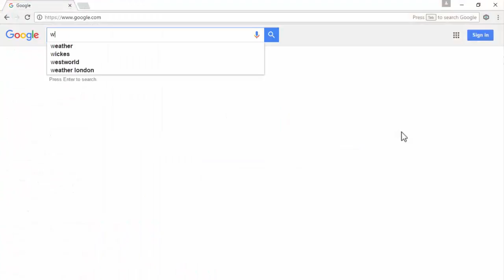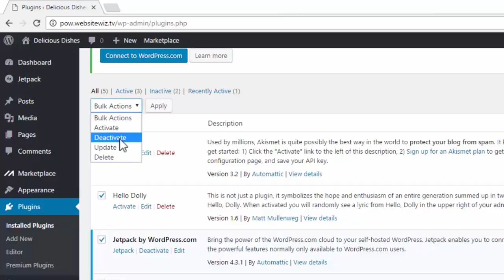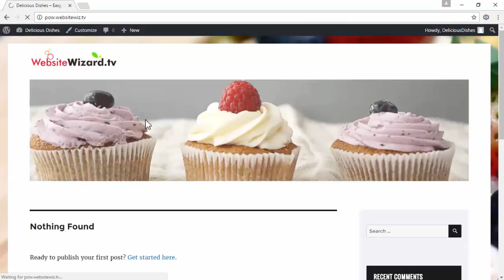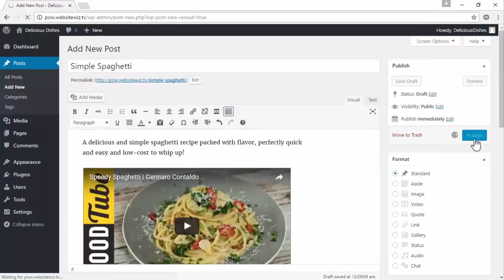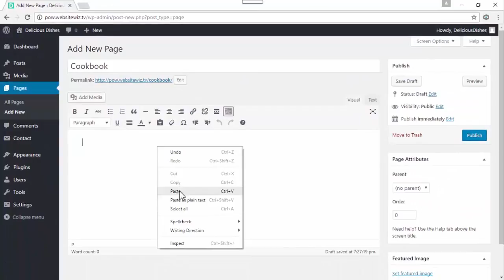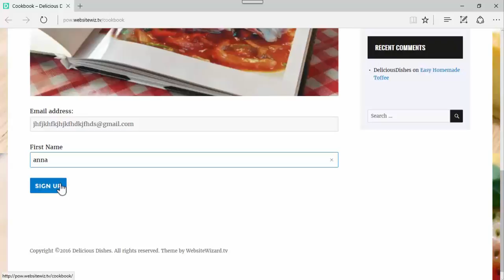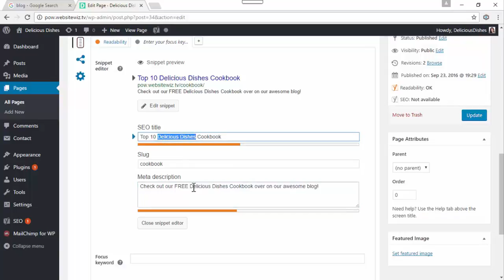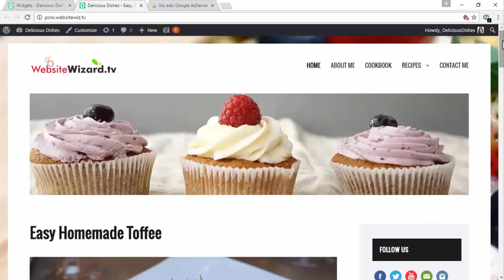How to Make a Blog - Step by Step For Beginners 2017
"Learn how to make a wordpress blog - complete step by step tutorial for beginners."

Plugins used in the video:
# Simple Share Buttons Adder
# Top 25 Social Icons
# Yoast SEO

Congrats on building your beautiful WordPress Blog. Hope you guys have enjoyed it as much as I did! Please give the video a big LIKE if you found it useful,
it might be two hours long but it took hundreds of hours to create! :)